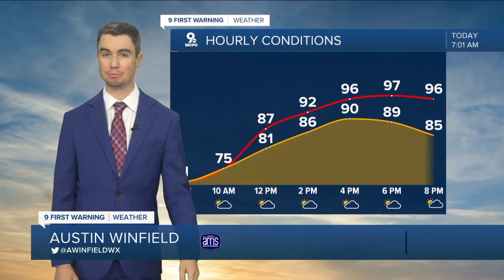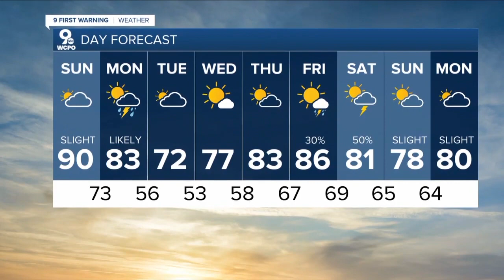WCPO Latest Headlines | June 20, 7am